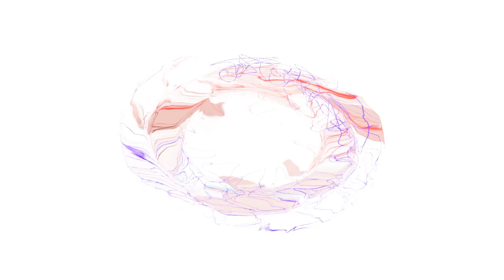FreeDoom - Freedom...Virtual (single, 2016)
Band: FreeDoom (One Man Project)
Album: Freedom
Song: Freedom...Virtual
Genre: Horror/Noise/Ambient
Country: Ukraine
Year: 2016